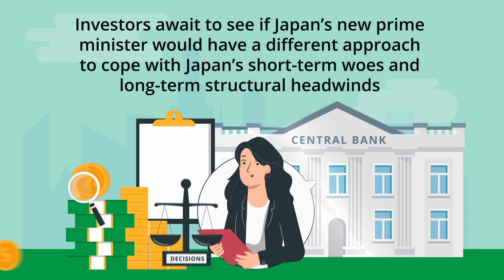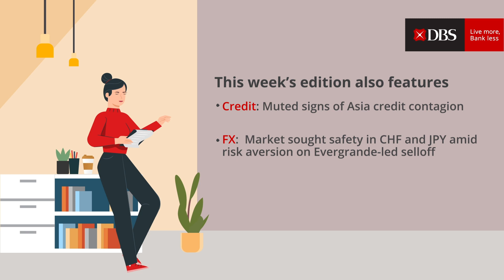Focus on Japan’s digitalisation and semiconductor capex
Amid Japan’s short-term woes and long-term structural headwinds of an ageing population and a rigid labour market, the DBS Chief Investment Office believes Japan stocks will benefit from accelerated digitalisation driven by the pandemic.